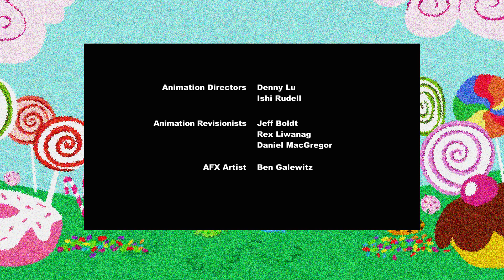彩虹小馬 中文配音 - S03E06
彩虹小馬 - Sleepless in Ponyville

版權皆屬孩之寶